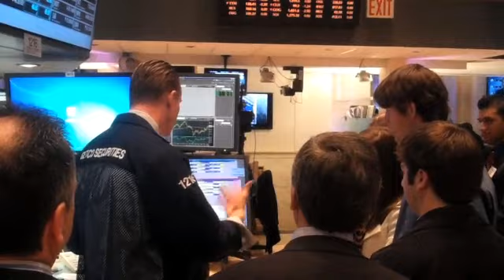1/20/12: MLB.com FastCast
1/20/12 MLB.com FastCast: Darvish meets the media